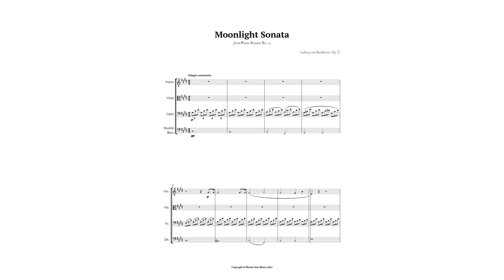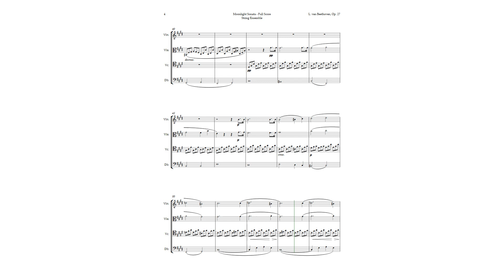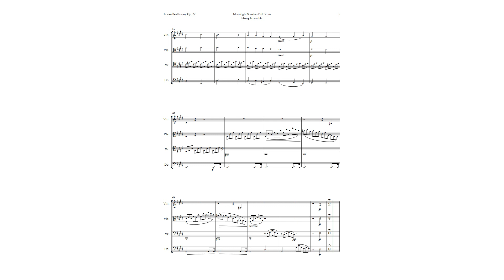Moonlight Sonata by Beethoven for String Ensemble | SHEET MUSIC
This video presents a String Ensemble arrangement of Beethoven’s Piano Sonata No. 14 in C sharp minor, Op. 27, No. 2, also known as the Moonlight Sonata. This is a stunning and emotional piece of music that captivates the listeners with its haunting and melancholic melody. The arrangement maintains the original essence and integrity of the work, but adapts the key and the harmony to suit the instruments. This is an ideal piece for beginner students who want to explore the romantic music period, starting with Beethoven, who was a transitional composer between classical and romantic styles. It can also be used by professional musicians for recitals, academic presentations or didactic material in their classes as an ensemble practice. The video explains the history and context of the piece, as well as its musical structure and features. You will also learn how this piece got its nickname and how it relates to the tradition of funeral music.